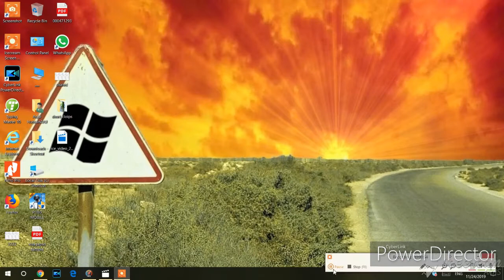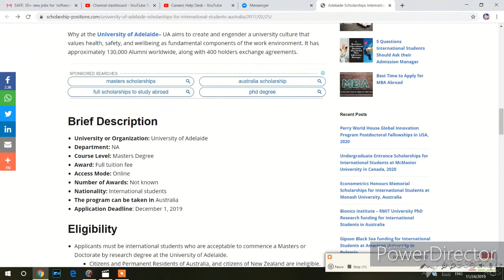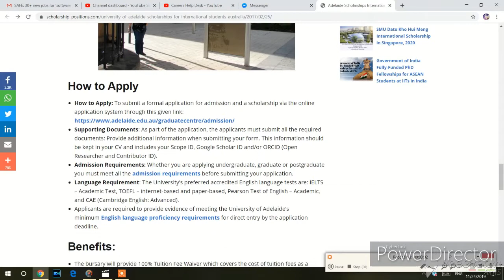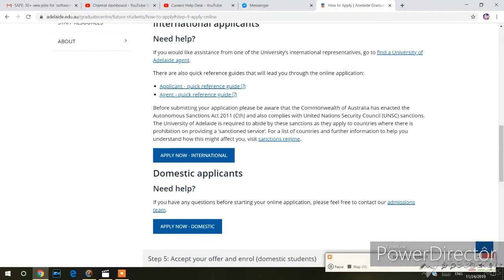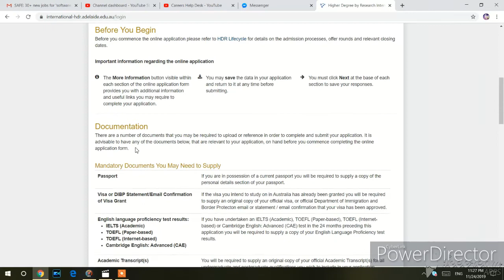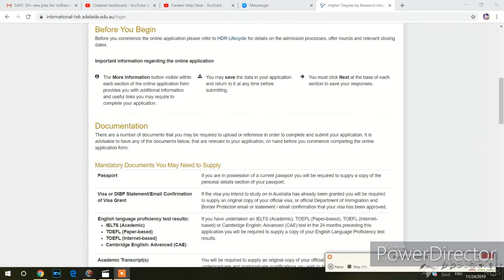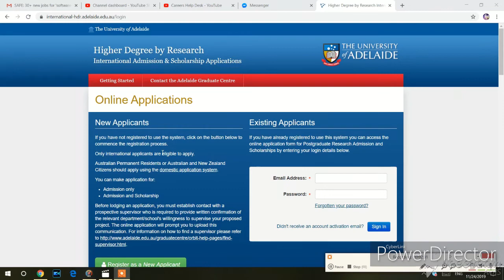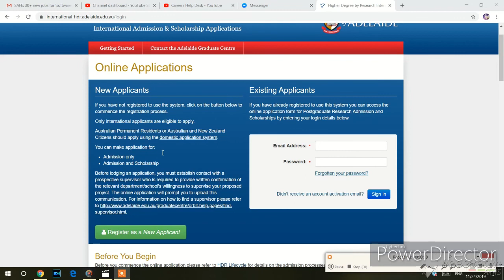STUDY IN AUSTRALIA || UNIVERSITY OF ADELAIDE || ONLINE APPLICATION || AQIB OFFICIAL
likes will be add tomorrow